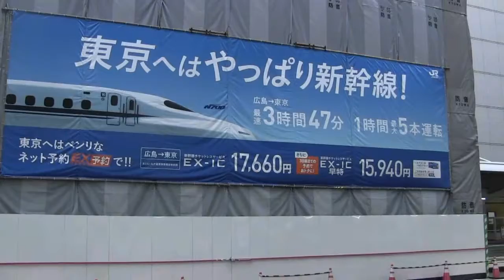広島バスセンター午前6時 Hiroshima bus center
夜行バスが到着し，空港行きリムジンバスが出発します。